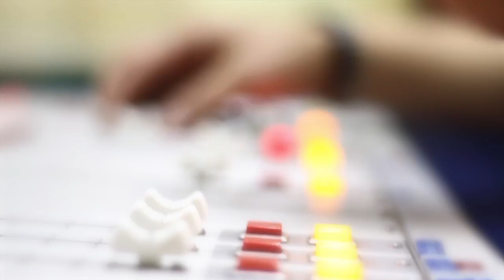We are Colors Bilingual School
Video Institucional de Colors Bilingual School.